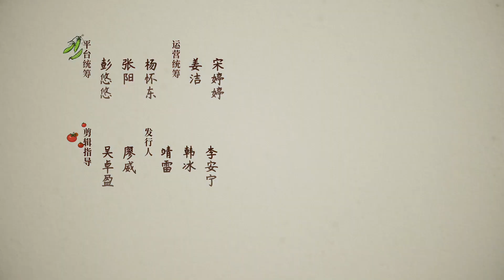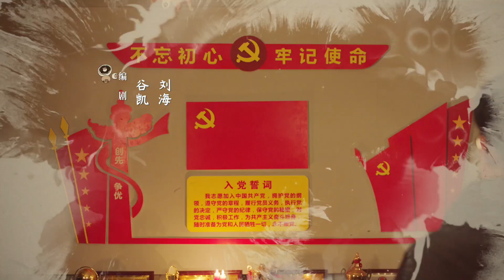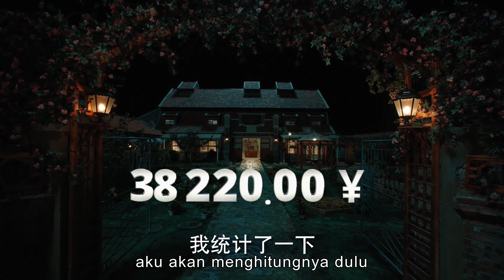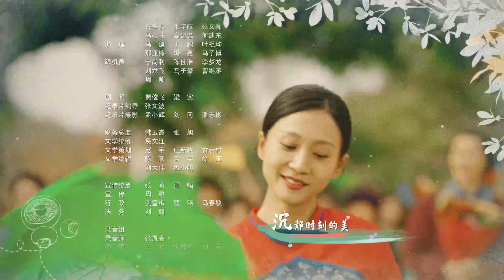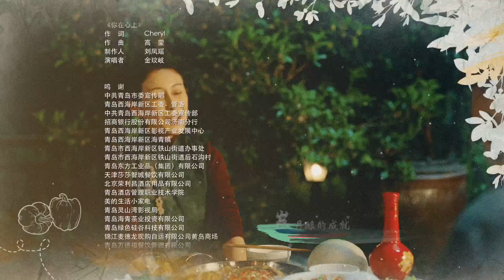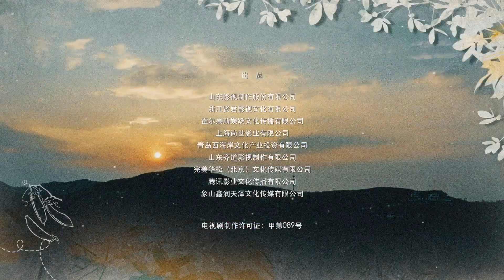【INDO SUB】[EP 18] Bau Kehangatan | The Smell of Warmth | 温暖的味道 | Jin Dong, Li Nai Wen, Mao Xiao Hui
--Sinopsis--
❤ ❤ ❤ Drama ini berfokus pada upaya tanpa henti Sun Guangming untuk memperbaiki desa untuk mencegah evakuasi carob.

--Pemeran--
🌟 Ji Dong
🌟 Li Nai Wen
🌟 Mao Xiao Hui
🌟 Wu Yue
🌟 Gao Lu
🌟 Zhao Ke

Nama lain dari drama ini :
❤  Ma Xiangyang Went to the Countryside
❤  Going Rural
❤  Sun Guang Ming Xia Xiang Ji
❤  Wen Nuan De Wei Dao
❤  孙光明下乡记